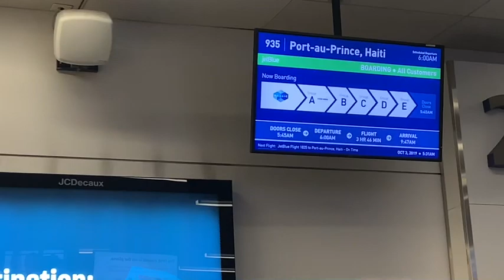Mwen ale Haiti / vin fè rankont ak kek moun nan fanmim💕♥️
Mwen rantre haiti 🇭🇹 ak tout Alix nou gen chans we kek fanmi 🥰